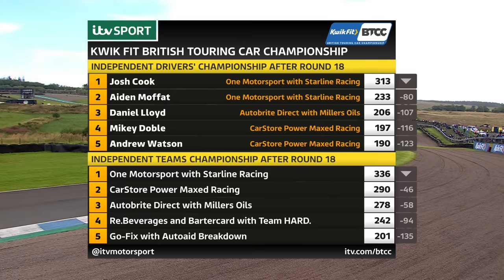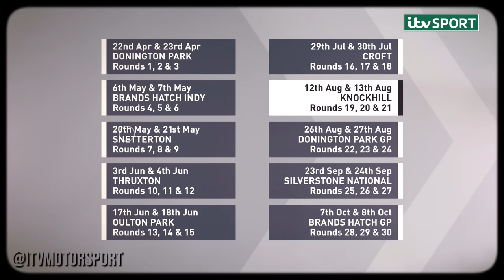Story of the Day | Knockhill | BTCC 2023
Watch all of the action live over the course of the 2023 Kwik Fit British Touring Car Championship on ITV4 and ITVX